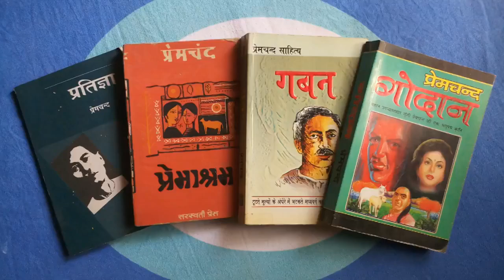भग्नावशेष - कहानी सुभद्रा कुमारी चौहान / Bhagnavashesh - Subhadra Kumari Chauhan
Do you like this story and enjoy our channel content ?
एक कवि-सम्मलेन में कई बड़े-बड़े कवियों और शायरों के बीच एक प्रतिभावान स्त्री ने अपनी रचनाओं से सभी को मंत्रमुग्ध कर दिया।
लेखक उनसे मिलने का आकांशी हो उठा और उनसे उनके घर पर मिला भी ।  बाद में लेखक ने उनसे संपर्क करने की बहुत चेष्टा की लेकिन असफल रहा। दस साल बाद फिर एक स्टेशन पर उनसे मुलाक़ात हुई परन्तु अब उस प्रतिभावान स्त्री के अस्तित्व का भग्नावशेष ही रह गया था।